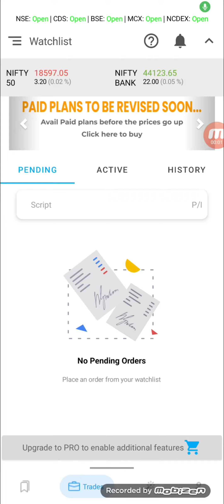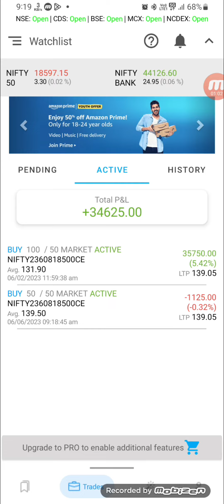Overnight Trade 30,000+ Profit With Option Buying / Live Trading